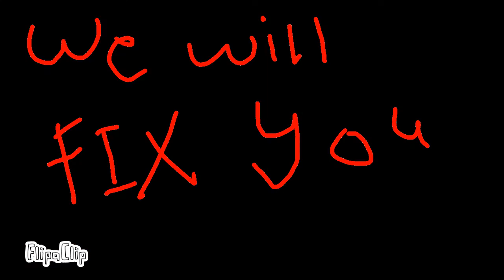Lets get creative! WARNING: blood gore flashing lights //ENJOY//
i did not know what to put at the last parts so i cut the audio and yeah i was a little lazy and bored so :p  i only did the bad part of the song LOL
oc: ace
 story of ace (little bit)
he had a mate called ash and they were together the day ash was gonna lay her egg people came and burned there home down and took ace away from her.

THANKS 4 WATCHINFGGG